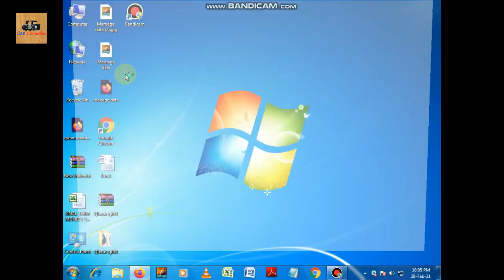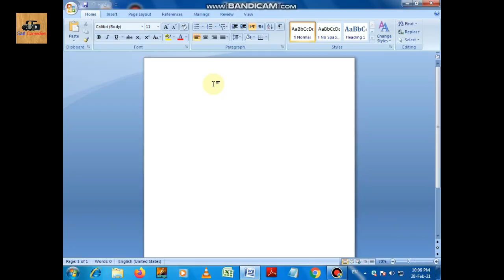When You Are An Over smart | Comedy Skit | Sari Comedies